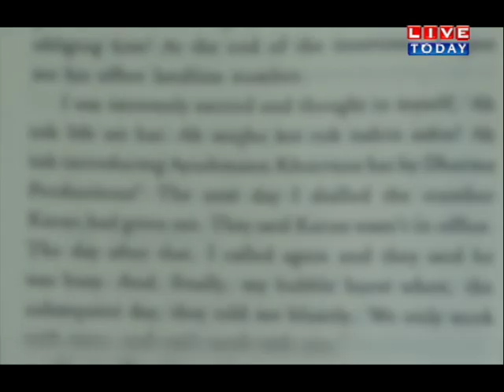जानिए क्या होता है Nepotism , फिल्म इंडस्ट्री में आखिर इसका बोलबाला कबतक ?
bollywood news,intertenment news, mumbai,actor,shushant singh rajpoot ,khan,kapoor,
हमसे जुड़े रहने के लिए हमें फॉलो करें